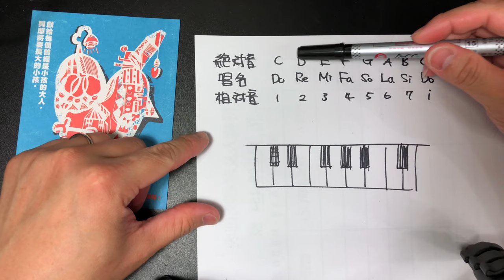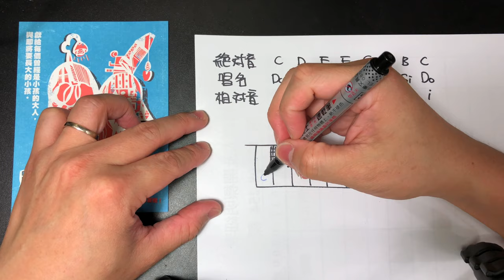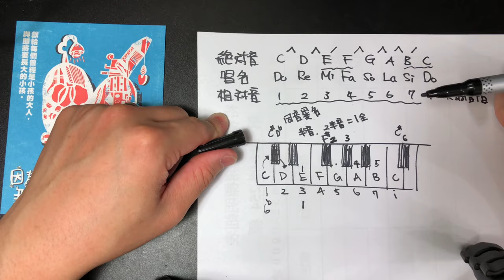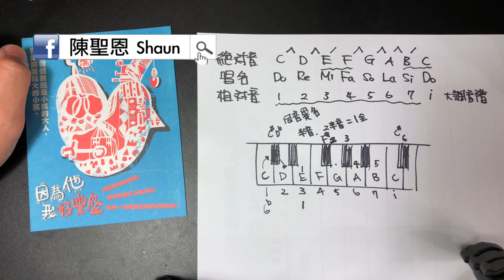#12 絕對音與相對音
如果你喜歡我的 教學 影片的話，

你的支持是我繼續發影片的動力，謝謝！